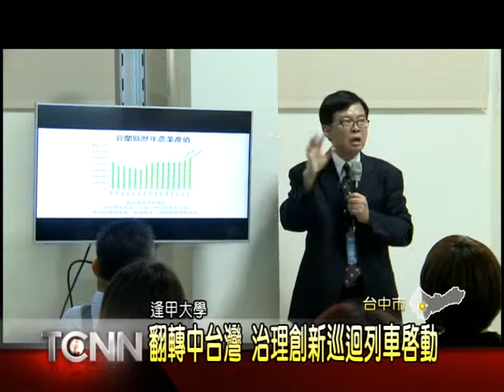大台中新聞-逢甲大學治理創新平台簽約儀式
由逢甲大學協助政大所推出的治理創新平台，要與各區域的大學進行策略聯盟，藉由大學的能量協助地方政府促進在地經濟發展，為此逢甲大學還規劃了一系列「地方治理與大學參與」推廣活動，17號上午在台中逢甲大學就有一場合作聯盟的簽約儀式，希望未來能有效整合大學.政府以及產業資源，帶動地方發展。「以上新聞可從哈TV APP收視」